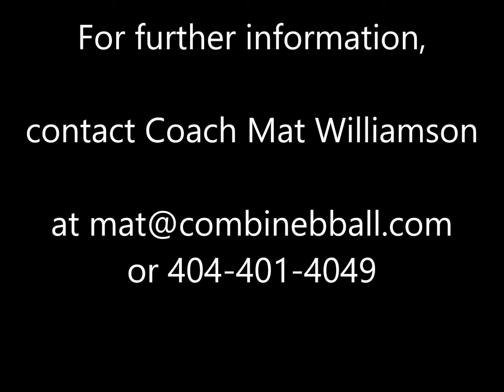Combine Academy HS: Jordan Diggs - Guard - 6'2" - 210lbs - c/o 2017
#0 Jordan Diggs
Combine Basketball Academy High School
Class of 2017